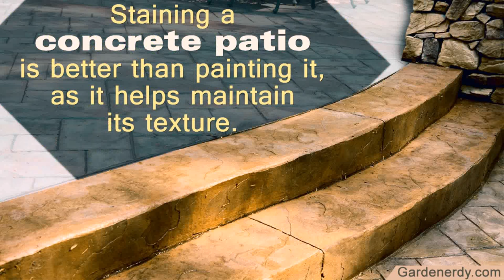Pictures Of Painted Concrete Patios (see description)